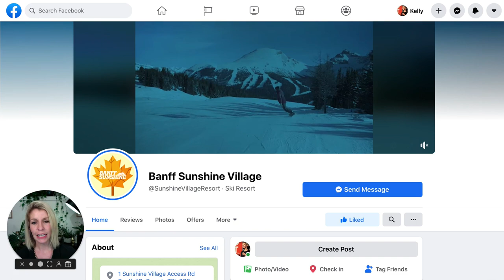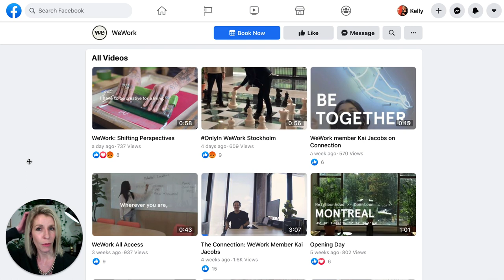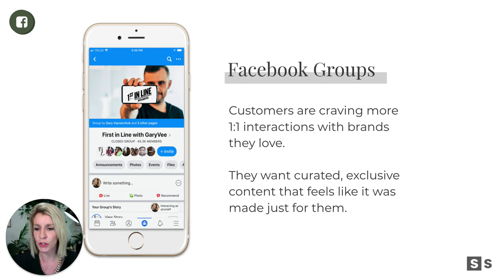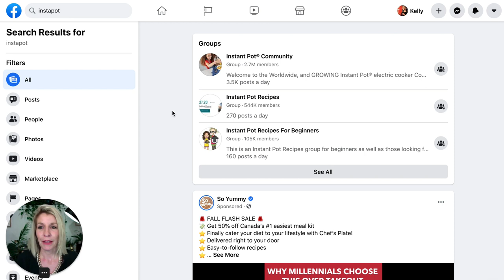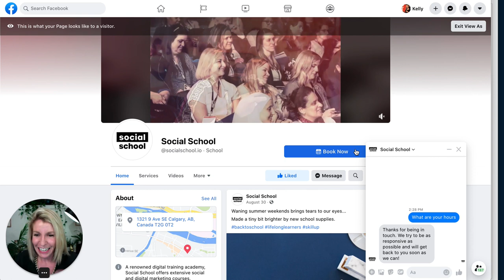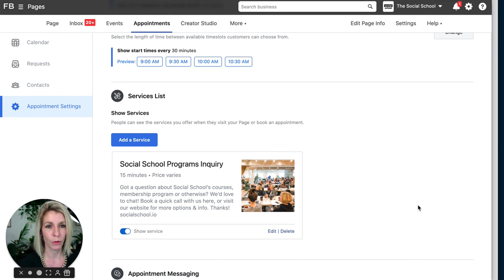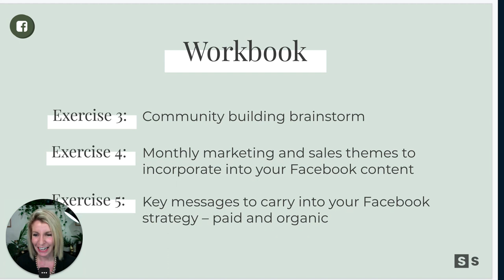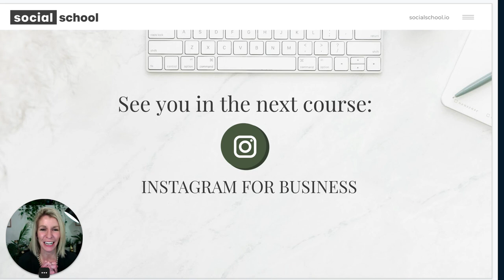Facebook for Business Course - Module 4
- Why video still rules when it comes to reach, and why every business has more video content than they think.
- User attention shifting from public to private spaces, and how to meet them there.
- How to exceed audience expectations using automated messaging and pop-up chat.
- Strategic post targeting and retargeting with powerful custom audiences.